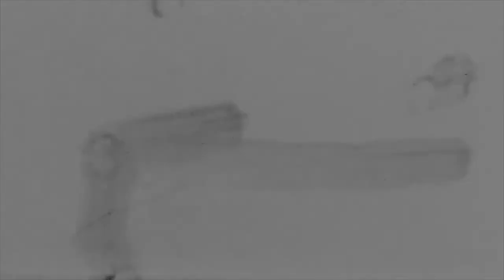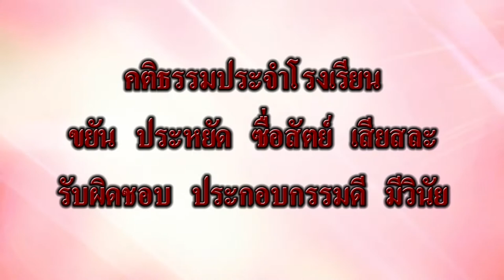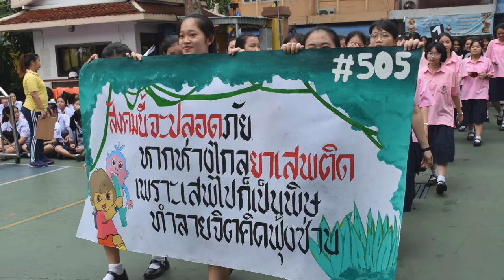VTR แนะนำโรงเรียนสตรีศรีสุริโยทัยล่าสุด ปี 2564